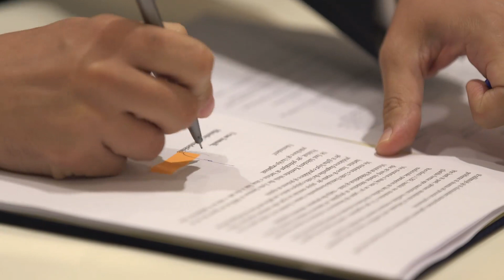KADRI VESELI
PDK